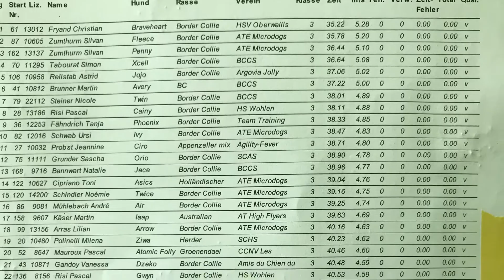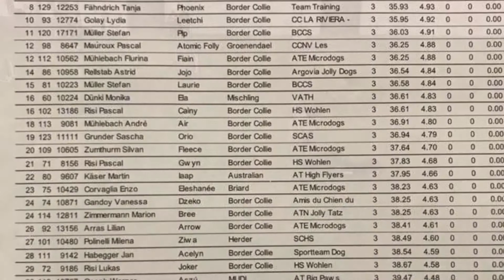Fleece Agility Schweizermeisterschaft 2017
Fleece Agility Schweizermeisterschaft 04./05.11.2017, Swiss Dog Arena Münsingen